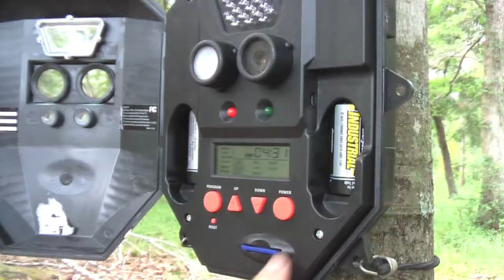Allen Outdoors Season One Teaser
Allen Outdoors and the gang are eagerly awaiting bow season and look forward to laying down footage.  All footage from here forward will be shot in 1080i HD and edited with new pro software.  This will be the last post till all episodes are edited and produced for a series.  We'll be visiting private farms, suburban farms, public swamp land, and of course our leased land.